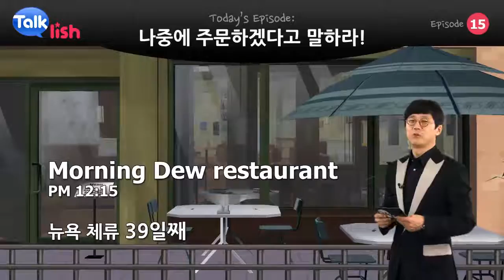[Talklish] 이근철 Jake English 015 - 나중에 주문하겠다고 말하라!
대한민국 대표 영어강사 이근철선생님의 동영상 강의입니다
토크리시 240개의 핵심표현과 알짜배기 활용법에 대한
쉽고 재미있는 강의를 동영상을 통해 학습할 수 있습니다

실제 뉴욕을 그대로 옮겨놓은 가상세계에서 외국인과 직접 대화하는 게임형 학습 서비스
언제 어디서든 모바일 속 뉴욕에서 외국인과 직접 대화하세요